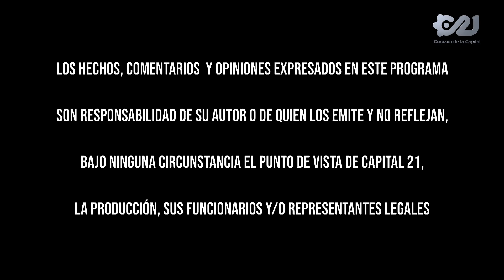Un día como trabajadora de limpia | En resumen con Sandy Hernández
En esta nueva temporada de EnResumen, acompaña a Sandy Hernández a vivir un día conociendo los diferentes oficios que trabajan por la Ciudad de México.

En este episodio fuimos con las y los trabajadores de limpia a documentar el extraordinario trabajo que realizan limpiando las calles y avenidas con una disciplina pocas veces vista.